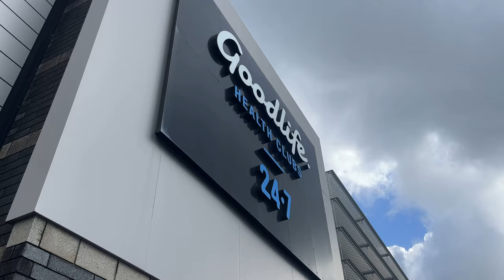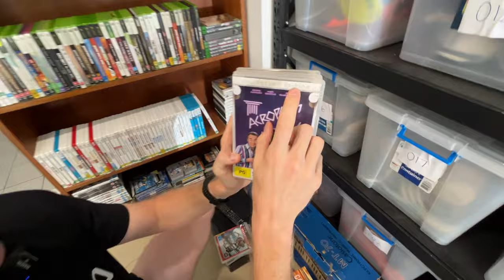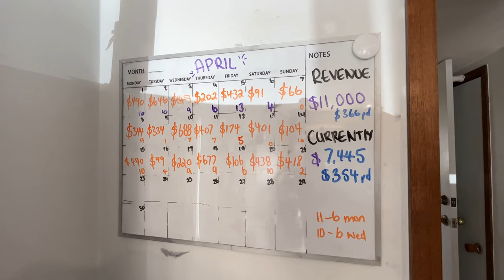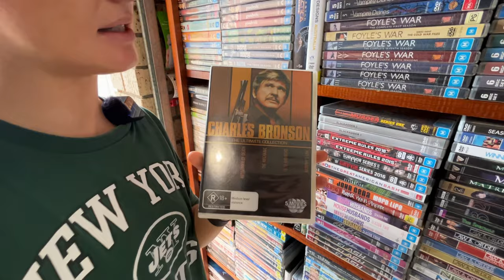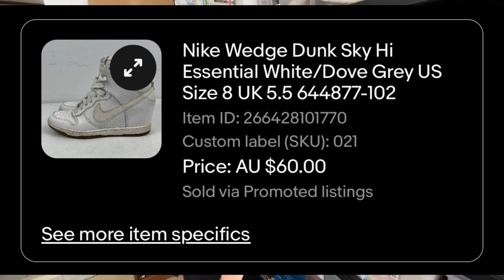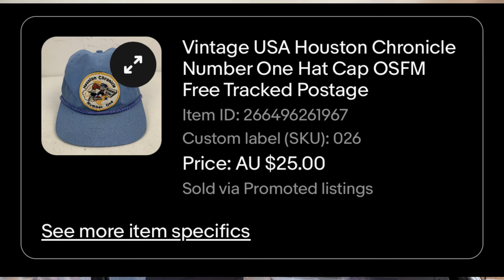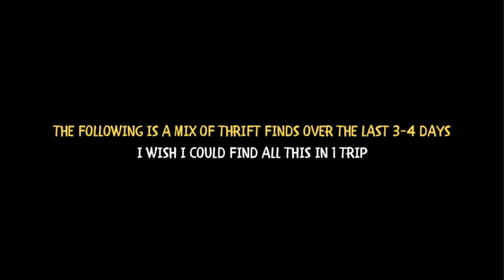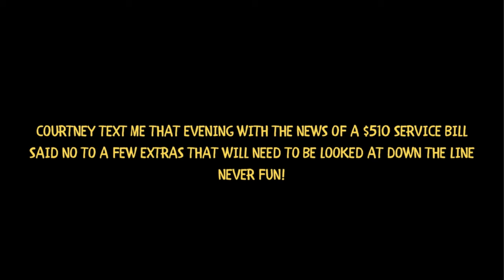Just when you thought things couldn't get worse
Mondays.  As an eBay seller they're always the busiest day of the week.  Come along for the ride :)